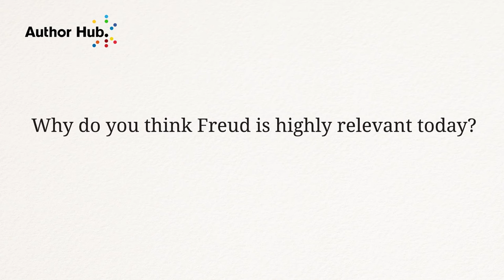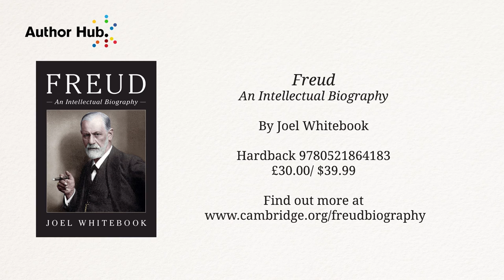Freud the feminist?: An Interview with Joel Whitebook, author of 'Freud: An Intellectual Biography'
Freud the feminist?: Joel Whitebook argues that Freud had a part to play in laying the groundwork for the progressive movements that emerged in the twenty-first century; feminism, gay and lesbian liberation and the sexual revolution.

In Joel Whitebook’s new biography, the development of Freud's thinking is addressed not only in the context of his personal life, but also in that of society and culture at large, while the impact of his thinking on subsequent issues of psychoanalysis, philosophy, and social theory is fully examined.